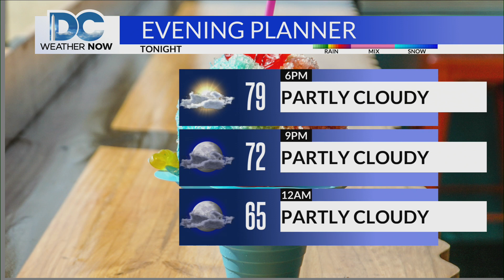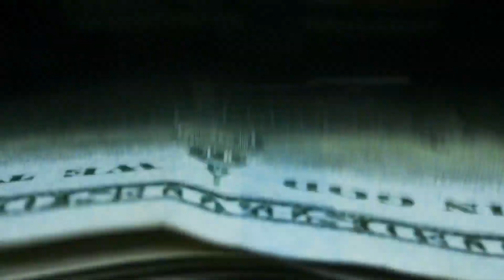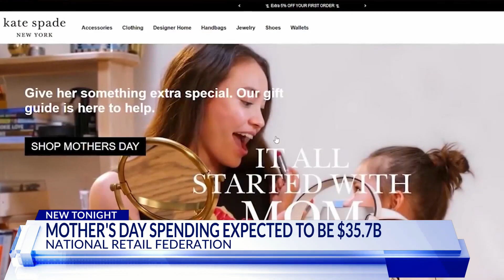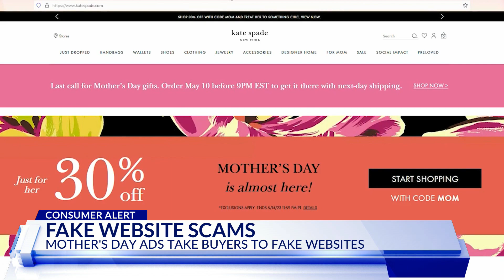Top Stories from DC News Now at 6 p.m. on May 11, 2023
A look at stories making headlines from DC News Now on May 11, 2023.